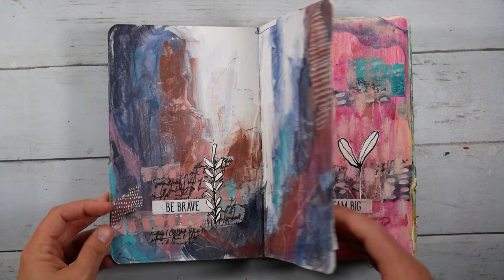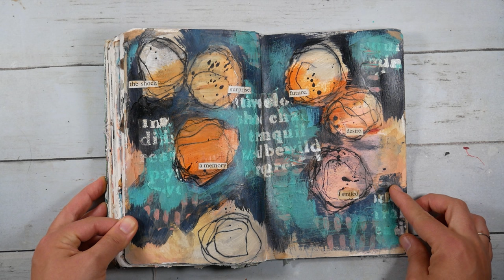Abstract Art Journal Flip Through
I'm flipping through all the journals it seems!!

This is a Stillman & Birn journal that I recently finished up. I used it mostly for abstract explorations. You'll notice that some of the pages aren't finished, but I'm still calling it complete. Sometimes I start a page or spread and it just doesn't go the direction I want, and I don't feel inspired to go back and try to make it work. I feel like there's no problem with saying "oh well" and just moving on.

I hope you enjoy the flip through!!